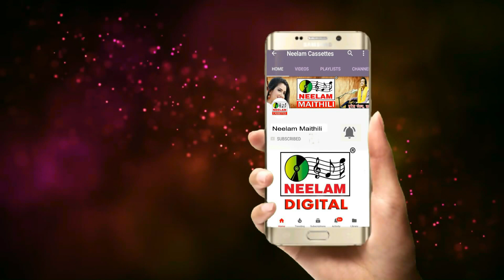मैथिली हे छोटी ननदी | Vijaya Bharti New Maithili Angika Lokgeet He Chhoti Nanadi अंगिका सोन मछरिया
एल्बम

गीत

गायक - Vijaya Bharti

गीत रचना

संगीत - Hari Nath Jha

Copyright : Neelam Recordings (Neelam Recording )